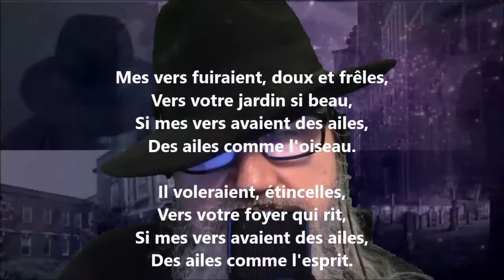Mes vers fuiraient - Victor Hugo lu par Yvon Jean